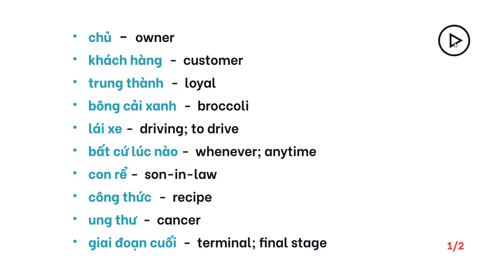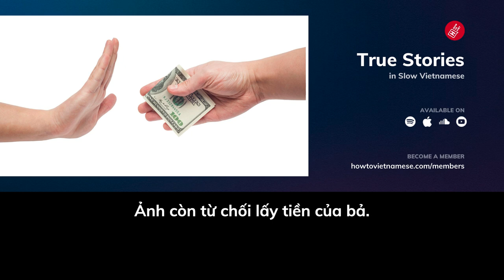True Short Stories in Slow Vietnamese | Comprehensible Story #8 for Vietnamese listening practice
This story is about a kind restaurant owner who drives 6 hours to cook for his terminally ill customer.

Story's study note + Audio
⟩ Coming Soon

Love my content? Support by buying me a coffee ☕️

⟫ E B O O K S ⟪

LEARNING PATH for Absolute Beginners

1. Guide to Pronunciation - Learn Vietnamese Alphabet & Tones

2. Learn Vietnamese Basics in 1 Hour

3. Survival Vietnamese: Speak Instantly Without Fear

Credits:
Vector created by Freepik @freepik.com

Music ♪ Cheese (Prod. by Lukrembo)